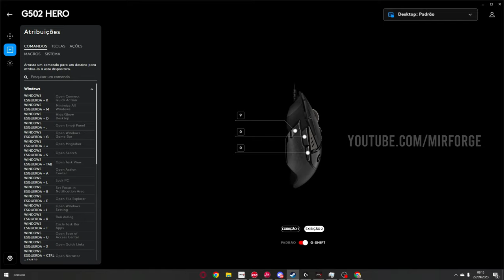LEVEL 120 - 320K PS LIL HUNGRY VS 77 TEAM | MIR4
Track: 4URA & JSTN DMND - Your Highness [Arcade Release]
Le Malls - FOR YOU [NCS10 Release]